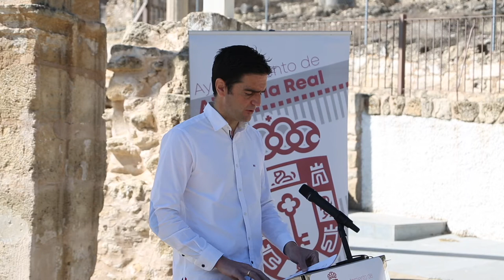RdP Parador Alcalá (25 marzo 2021)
Rueda de prensa sobre el parador de Turismo de Alcalá la Real